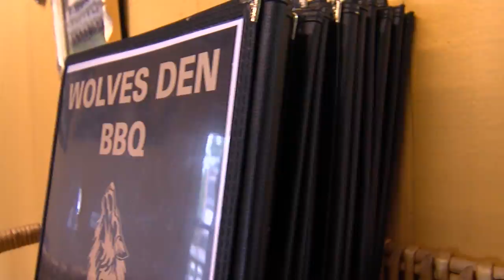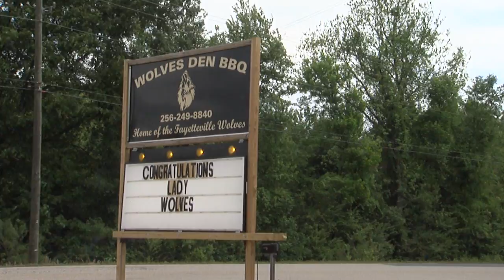Wolves Den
My weekly segment of Taste of Alabama on ABC3340 in Birmingham.  Wolves Den located in the small town of Fayetteville near Farm Links golf course.  Most popular item is their French Fry Deluxe.